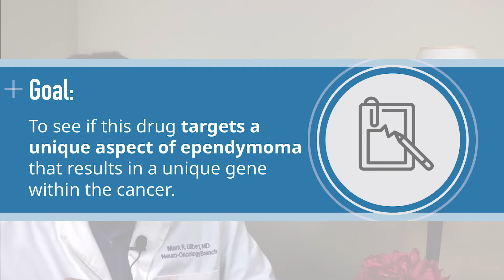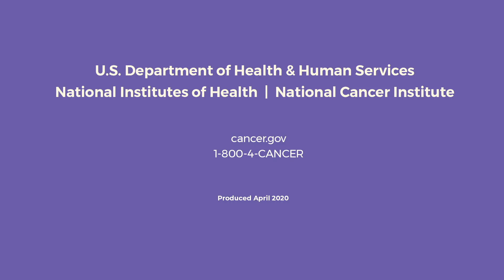Clinical Trial to Treat Ependymoma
Neuro-oncologist Mark Gilbert, M.D., shares information about a clinical trial at NIH investigating the effectiveness of a drug to treat people with recurrent ependymoma. He explains the goal of the trial, who can participate and how, and what a patient can expect. Trial ID 19-C-0011.